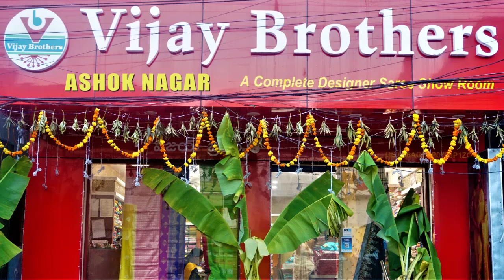Latest Collections In Georgette Designed Sarees | EP1048 | ASHOKNAGAR BRANCH | 70933 70882